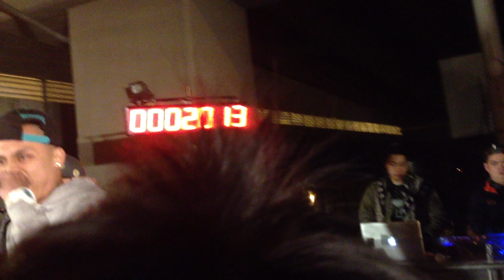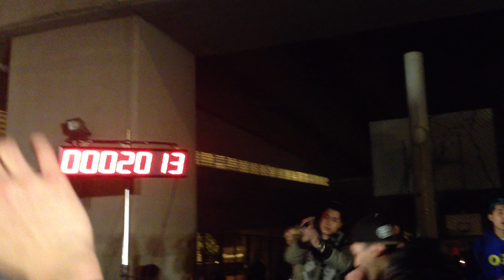秋甚 Chosen - 2012/12/31 How we roll 新生橋下跨年派對 - 板橋 City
秋甚 Chosen - 2012/12/31 How we roll 新生橋下跨年派對

近期內將此歌 MV 公開 敬請期待 .